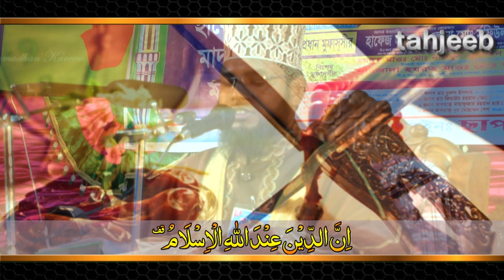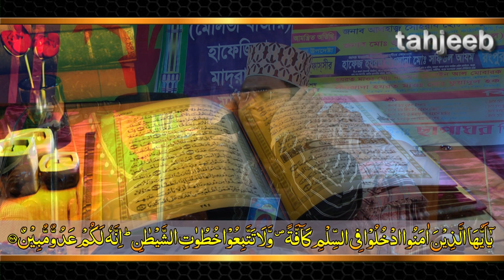হিন্দু, বৌদ্ধ, খ্রিষ্টানদের দলে দলে ইসলাম গ্রহণ। ২০৭০ সালের মধ্যেই বিশ্বের শ্রেষ্ঠ ধর্ম হবে ইসলাম।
হিন্দু, বৌদ্ধ, খ্রিষ্টানদের দলে দলে ইসলাম গ্রহণ। ২০৭০ সালের মধ্যেই বিশ্বের শ্রেষ্ঠ ধর্ম হবে ইসলাম ।। হাফেজ মাওলানা শফিউল আজম রংপুর 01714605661